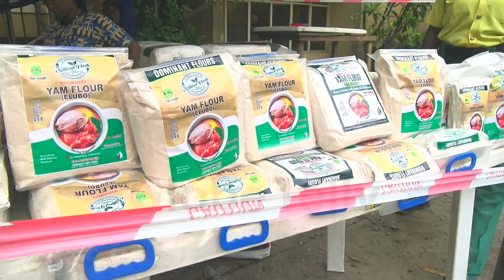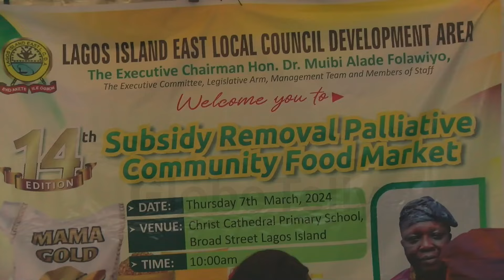LAGOS-ISLAND EAST REDUCES COST OF FOOD ITEMS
There was a massive turnout as residents of Lagos Island East LCDA and environs purchased different food items at the 14th edition of the Community Market and Subsidy removal palliatives organized by the council authority.

Some of the items bought at affordable subsidized rates include rice, beans, garri, yam, live chicken, oil, noodles, dry fish, and pepper.

The residents at the event commended the council Chairman, Hon Alade Folawiyo for initiating the program at a time when hunger and poverty are rising.